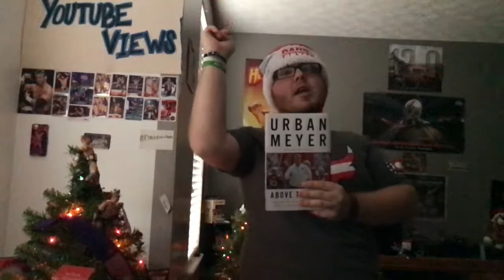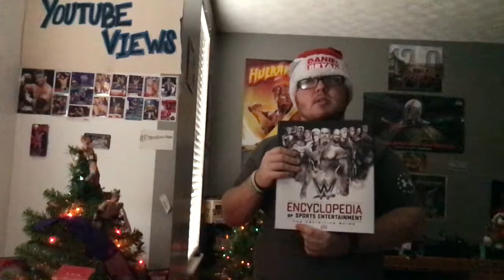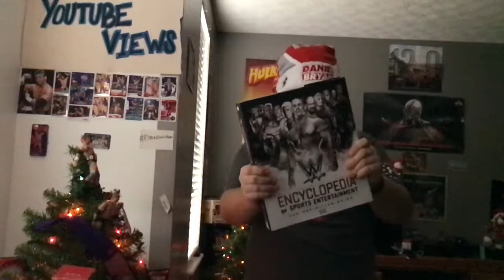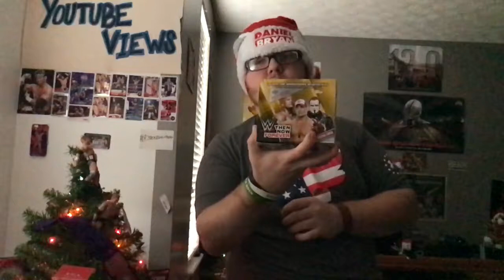My WWE Christmas Gifts 2016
All of my presents this year.